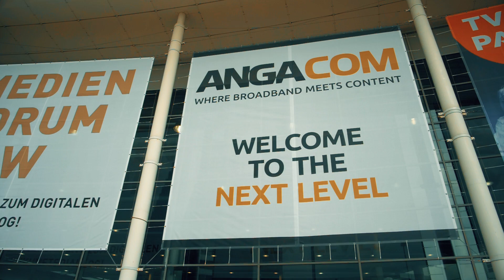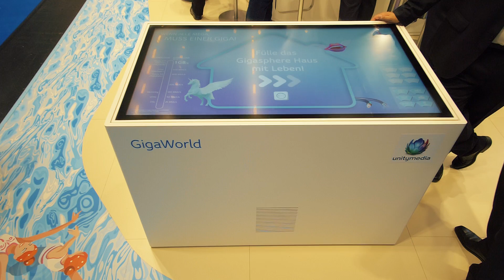PRG LAB zeigt zwei außergewöhnliche Exponate auf der Angacom 2017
Auf der Angacom 2017 in Köln realisierte PRG LAB für den Messeauftritt von Unitymedia ein individuelles Conductive Ink Panel.
Das Exponat veranschaulichte den Messebesuchern das Prinzip und die Vorteile aktueller Smarthome Technologie. Themen waren im speziellen Sicherheit, Vernetzung, Komfort, Daten- und Verbrauchertransparenz, sowie mobile Kommunikation.

Ebenso setzte PRG LAB eine interaktive Multitouch-Anwendung um. Diese veranschaulicht die Zusammensetzung und Nutzung heutiger und zukünftiger Internetdienste in privaten Haushalten.

Weitere Informationen über die technische Umsetzung finden Sie bei PRG Lab